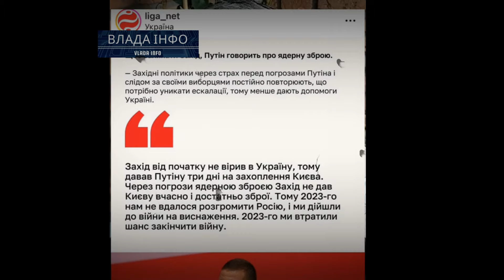ЗАЛУЖНОГО ЗДАЛИ! ЗЕЛЕНСЬКИЙ! ЄРМАК АГЕНТ ФСБ! ВІЙНА ДОГОВІРНА! ЗДАЮТЬ УКРАЇНУ!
ЯК ПОВІДОМЛЯЄ ТЕЛЕГРАМ КАНАЛ ТОПОР В ДЕРЖАВІ ЗАЛЖУНИЙ ЗДАВ ЗЕЛЕНСЬКОГО!